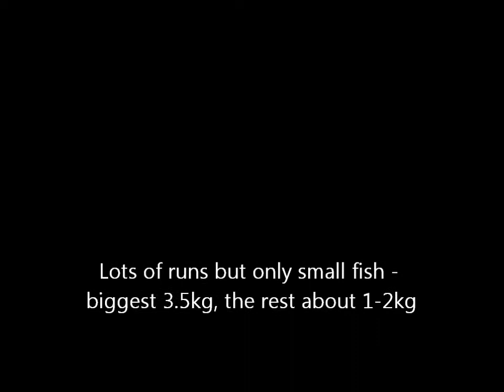MIlang - again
Carp well and truly on the bite but they were all small fish.  Video shows a couple of runs.  Biggest fish of the day, 3.5kg, was the first caught.